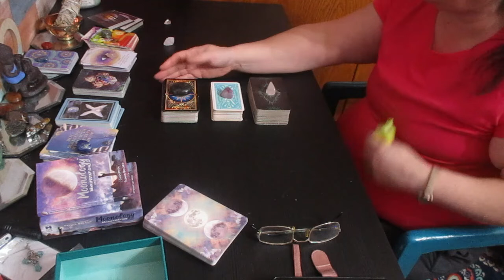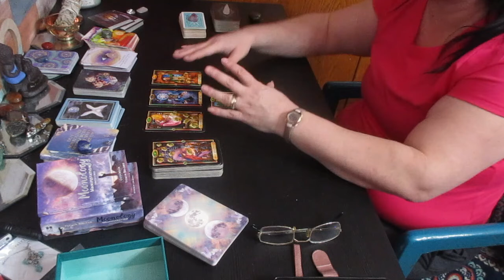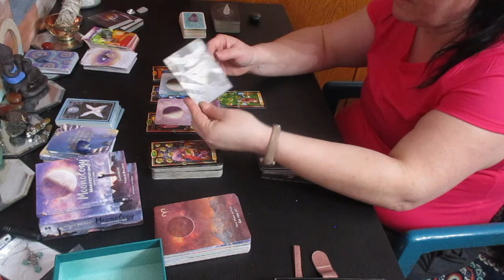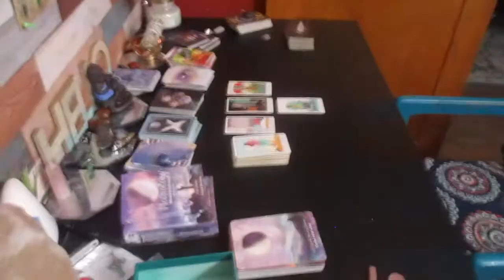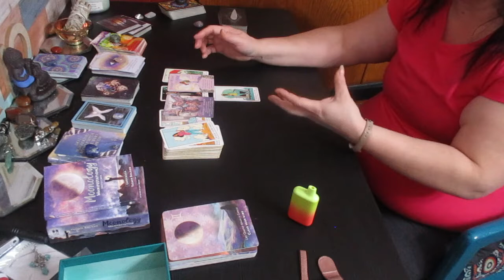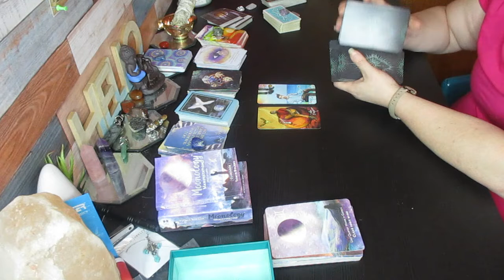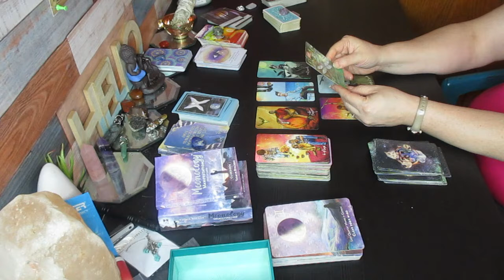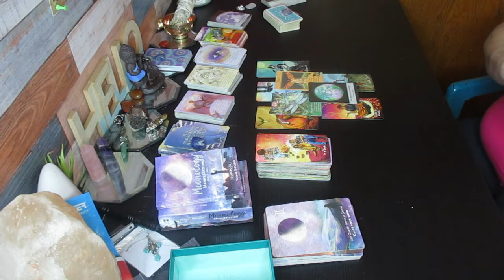🌝PICK -A-CARD🌕 WHATS IN STORE FOR YOU. COLLECTIVE READING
WELCOME TO MINDFULL INTUITIVE SELF
THIS IS A PICK A CARD READING FOR THE COLLECTIVE (ALL SIGNS) THIS IS A TIMELESS READING SO WHEN YOU FIND THIS READING IS WHEN YOU ARE MEANT TO RECEIVE IT.

INTRO 00:00
PICK YOU PILE 00:10
PILE #1 GUILDED TAROT  01:18
PILE #2 MODERN WITCH TAROT  09:06
PILE #3 LIGHT SEERS TAROT  17:15

Much love!
~Renee G